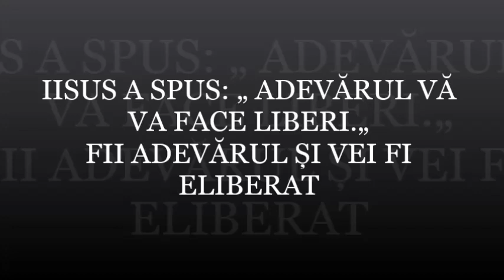Osho. Eliberarea bărbaților. 2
Învățăturile lui Osho, unul dintre cei mai cunoscuți lideri spirituali ai secolului XX, răstoarnă tiparele clasice de gândire, provocându-ne la o permanentă punere sub semnul întrebării a certitudinilor și la un proces de conștientizare de sine.
A fost un adolescent rebel și a pus sub semnul întrebării normele religioase, culturale și sociale existente în societate. A dezvoltat un interes pentru vorbitul în public și obișnuia să vorbească în mod regulat la Sarva Dharma Sammelan (întâlnirea tuturor credințelor) anuală, la Jabalpur. A obținut iluminarea spirituală la vârsta de 21 de ani, în urma unei experiențe mistice. Și-a început activitatea ca guru spiritual simultan, în timp ce începea o carieră profesională ca profesor de filozofie.
„Adevărata întrebare este «Cine sunt?» Și singurul mod de a ști asta este să taci, să fii alert, să fii conștient – urmărește-ți gândurile și lasă-le să dispară. Într-o zi vei constata că totul a devenit tăcere, că nu se aude nici măcar murmurul unui gând. Totul s-a oprit, de parcă timpul s-ar fi oprit. Și, dintr-odată, te trezești dintr-un vis foarte lung, dintr-un coșmar.“ OSHO

Dacă doriți să susțineți activitatea mea , o puteți face accesând linkul de mai jos către contul meu de donații deschis pe
LINK DONAȚII: